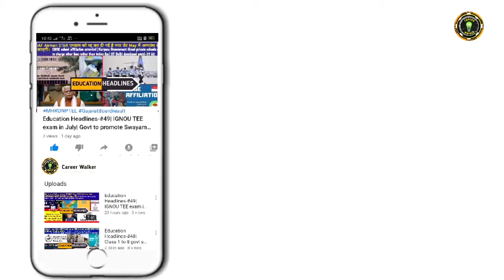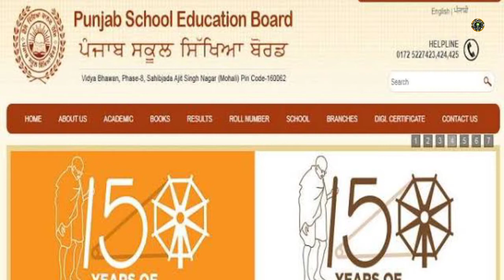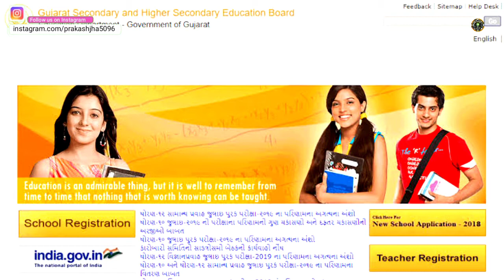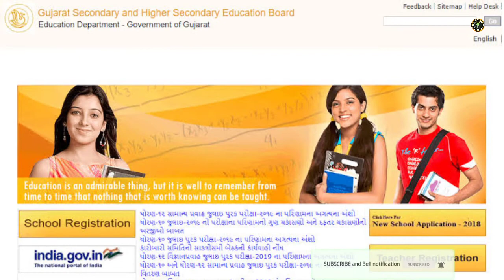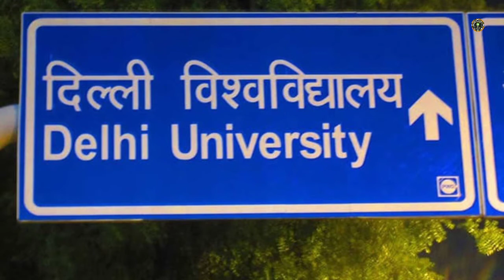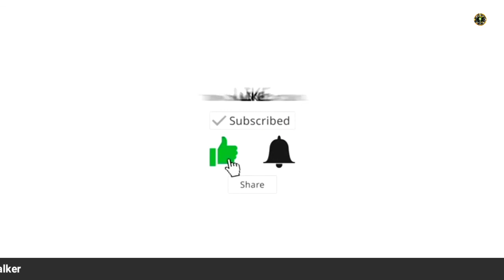Education News #74| IIT Kanpur Masterji | Maharashtra Board result| PSTET exam| MP Board re exam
Top- 6 latest education news headlines and updates of the day.
1. IIT Kanpur made masterji system for online study.
2. MP Board supplementary exam to be held very soon.
   Gujarat Board class 12th arts and commerce stream supplementary exam time table released.
3. Delhi University will promote Aatm Nirbhar Abhiyan by giving training to the student.
4. Punjab PSTET exam result declared.
5. Delhi Sarkari school to implement remote
  learning.
6. Maharashtra class 10th 12th results be declared very soon.

Hello guys on today's Education News episode number 74...We have discussed the latest Indian education news of Maharashtra Board result, Gujarat supplementary exam,l time table, Madhya Pradesh supplementary exams date, Punjab Teacher Eligibility Test result, IIT Kanpur masterji systems latest news, Delhi University atmanirbharta abhiyan, Delhi Sarkari schools remote learning, And latest updates of Indian education.

CareerWalker is the only platform where you will get Latest education news, Top vacancy updates, College detailed reviews, Career related queries solutions, Comparison series of various courses, Biography series of various topics.. Latest exam admission and other updates.. and many more...Do SUBSCRIBERS for being updated with us..Thank you team CareerWalker.

Hello guys on today's episode of EducationNewsbyCareerWalker